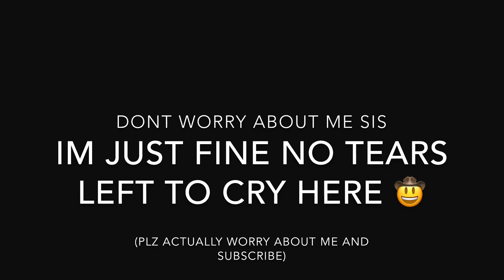RIP my channel 😪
can we get 500 subs for the 1 we lost 😪 respects to the lost brother rip fly high sweet angel

1millionviews for a lost life